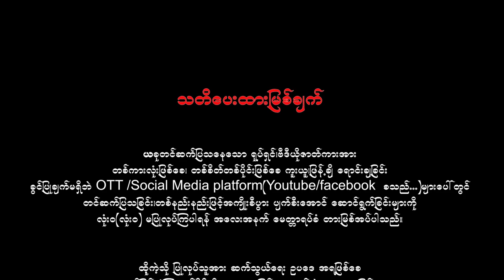ဘုရင်မကြီး ရှင်စောပု (Queen Shin Saw Pu) ရွှေရည်မိုးဦး နေရဲလင်း ခင်မို့မို့အေး -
မြန်မာဗီဒီယိုဇာတ်ကား - ဘုရင်မကြီး ရှင်စောပု (Queen Shin Saw Pu)
ဘုရင်မကြီးရှင်စောပု(Queen Shin Saw Pu)
   မြန်မာရာဇဝင်ဖြစ်ရပ်မှန်ဇာတ်ကားလေးပါ။
     ပဒေသရာဇ်  ဆိုတဲ့အာဏာရှင်စနစ်ဆိုးကိုတော်လှန်ဲခ့သူ
     စစ်ပွဲးများကိုတာဆီးခဲ့သူ၊တိုင်းပြည်အတွက်အရာအားလုံးကိုစွန့်လွတ်ရဲသူ
     တိုင်းသူပြည်သားများကြည်ဖြူစွာတင်မြှောက်ခဲ့သောဘုရင်မကြီး
     ယ္ခုခေတ်ပေးသော(နိုဘယ်ဆု)ထိုက်တန်သောဘုရင်မကြီးအကြောင်းကိုကြည့်ရှုနိုင်ဘို့